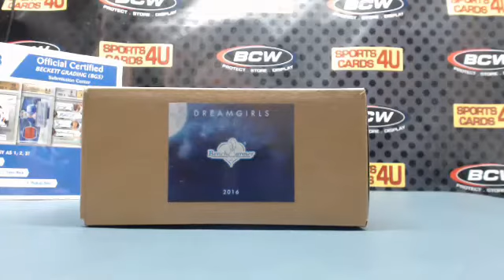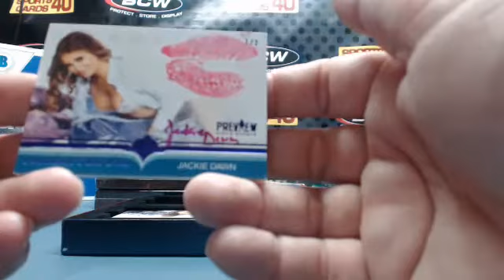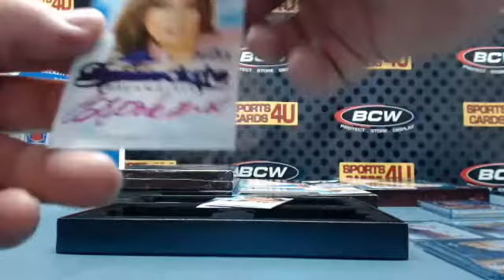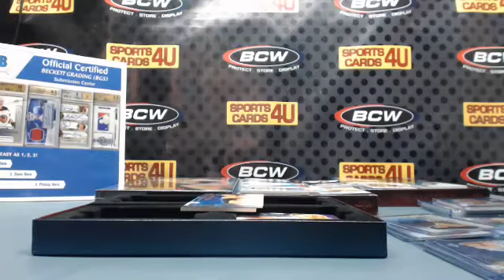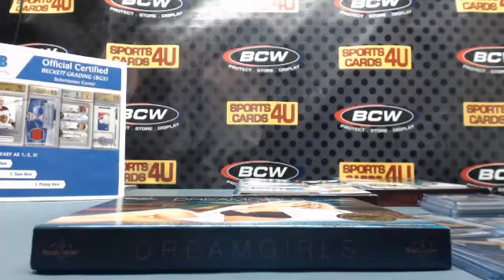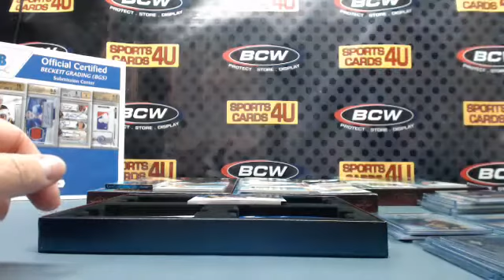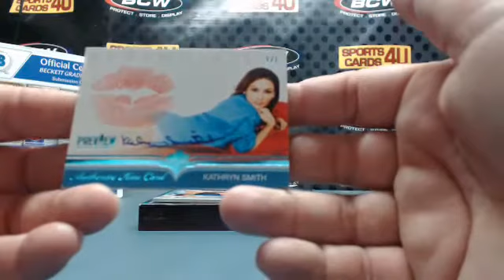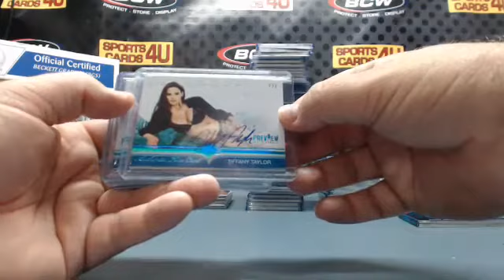2016 Benchwarmer Dreamgirls 4Box Case Model Break #6 (6-28-16)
2016 Benchwarmer Dreamgirls 4Box Case Model Break #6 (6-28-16)